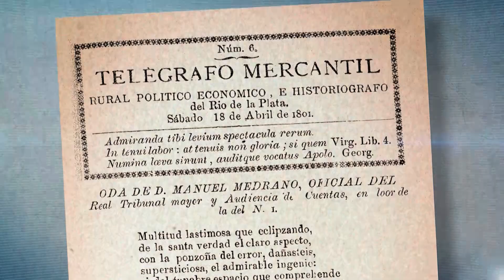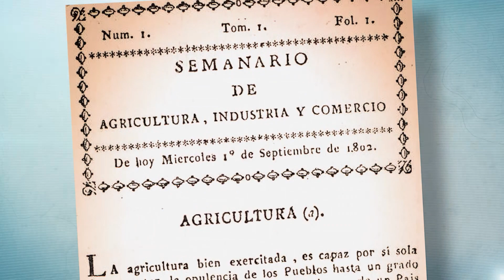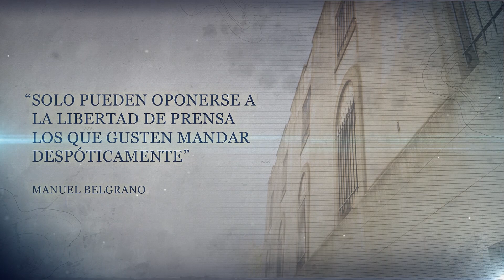Episodio 06: Belgrano y la libertad de prensa - Bicentenario Del General Manuel Belgrano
Abogado, ecologista, diplomático, economista, patriota, militar, héroe, vanguardista, prócer, revolucionario. Las facetas del creador de la bandera engrandecen su figura a dos siglos de su muerte.  Belgrano fue uno de los grandes arquitectos de la formación de Argentina como nación. Su historia aún hoy nos sigue sorprendiendo, más allá de su rol en la independencia nacional y su lucha por la equidad.

La Televisión Pública presenta "Bicentenario del General Manuel Belgrano", un ciclo de 24 capítulos en donde se repasa la vida del prócer al cumplirse los 250 años de su nacimiento y 200 años de su fallecimiento.